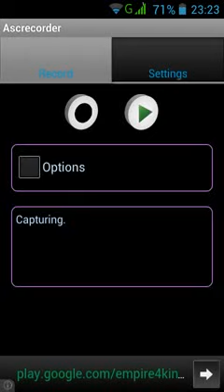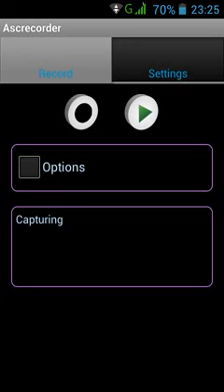Guess The Emoji - All Level 75 Answers